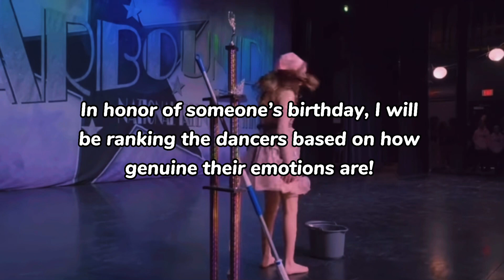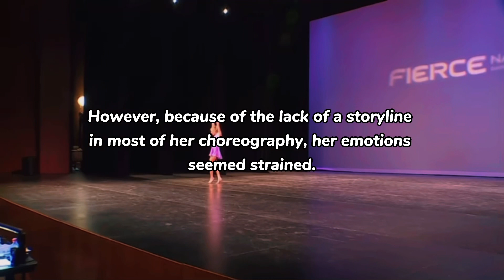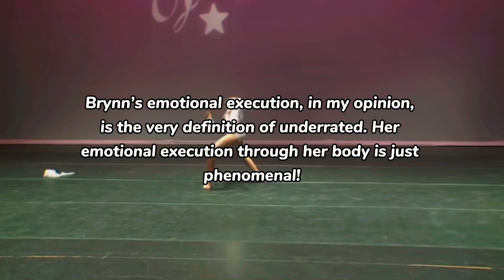Ranking Dance Moms dancers based on how genuine their emotions are!